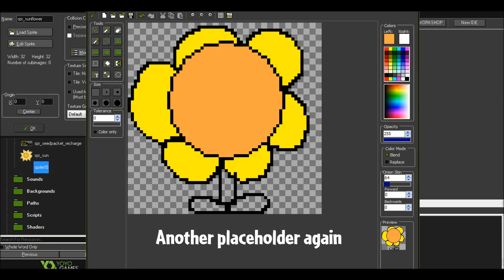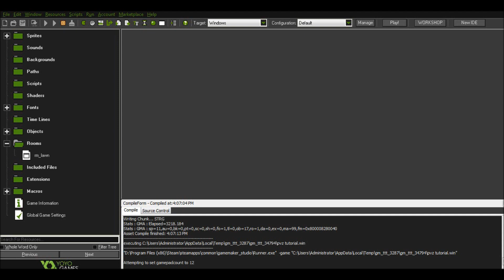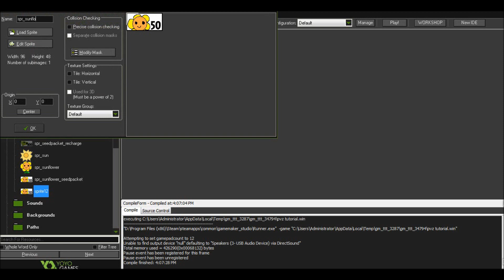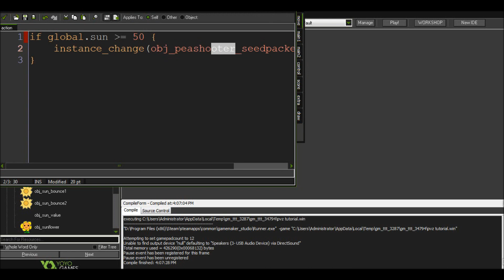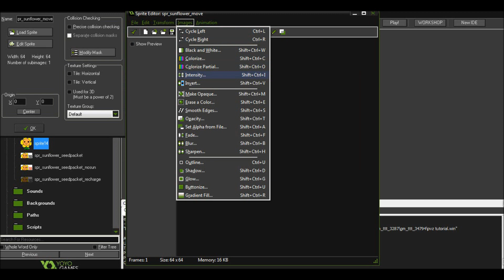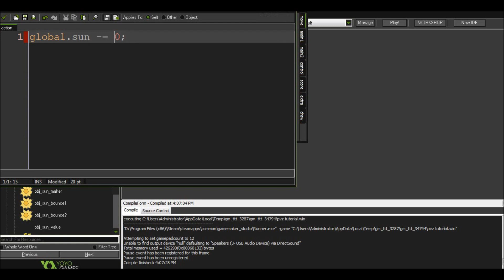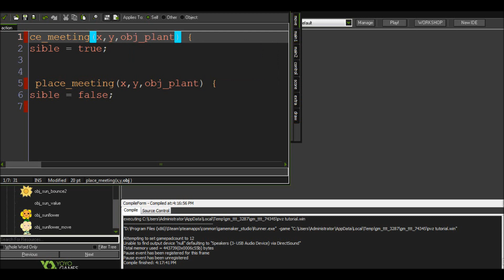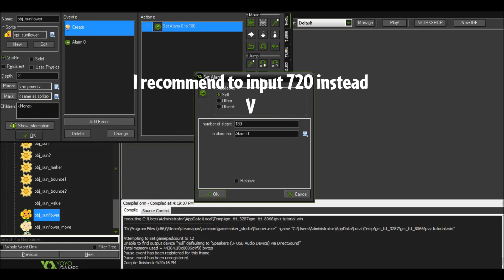[Gamemaker] Plants vs. Zombies Tutorial #3 | Sunflower [Outdated]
-OfficialVC - 8-Bit Nonsenese
-Warak - Reanimate
-Subtact - Away